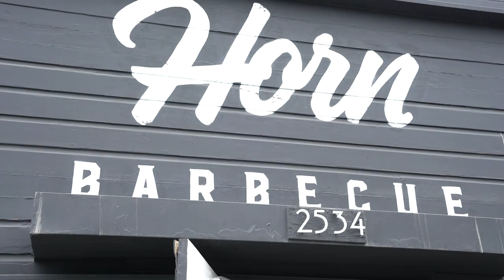Matt Horn's Oakland Barbecue is Unstoppable | KQED Food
What started out as a pop-up, turned into a cult following. Due to overwhelming demand for his signature barbecue, Pitmaster Matt Horn set about opening a permanent location in West Oakland for his brick-and-mortar restaurant, Horn Barbecue. Just as opening day was within sight, Shelter-In-Place guidelines changed yet again, and he shifted to a fully outdoor model. Setback after setback could have stopped him, but he persevered and opened his restaurant as hundreds of thousands of other eateries across the country faced shuttering. Watch Horn’s story of resilience and fortitude as he opens his first restaurant amidst a pandemic during the most difficult year in the history of the restaurant industry.

This video was filmed under strict guidelines due to the coronavirus pandemic. Safety parameters were followed to protect the health of the restaurant employees, customers, and video production team.